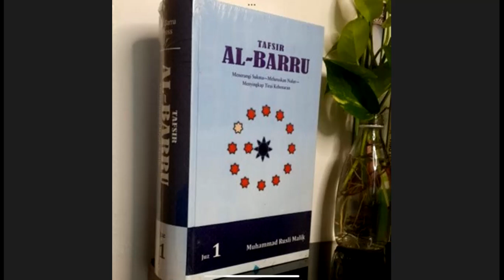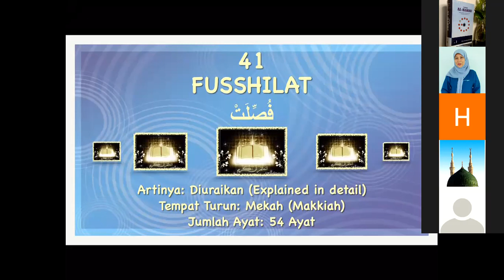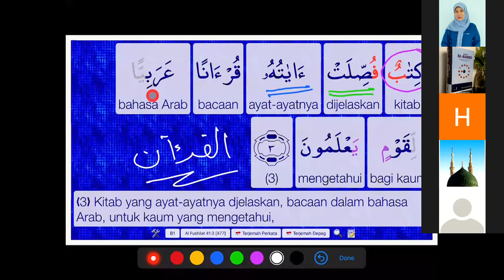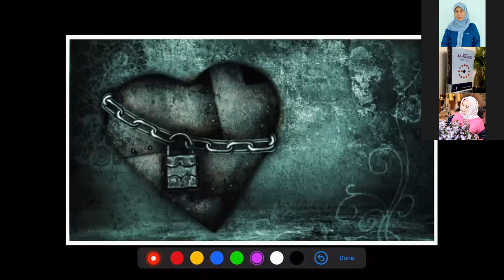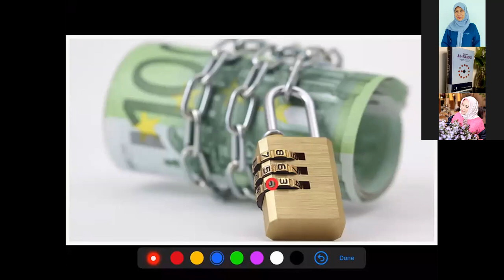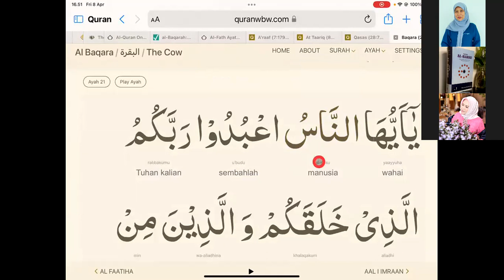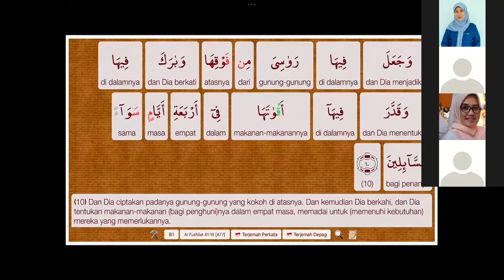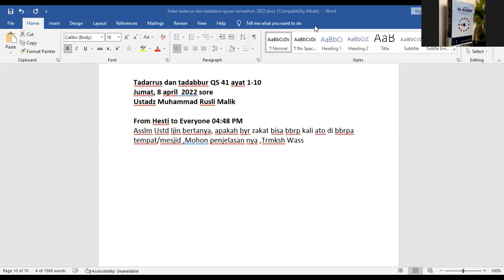Tadabbur QS 41 ayat 1-10 Ustad Rusli Malik